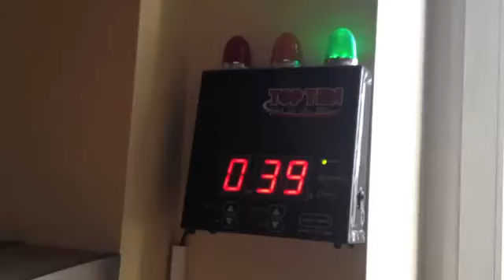Engel Trailer v1 1 3